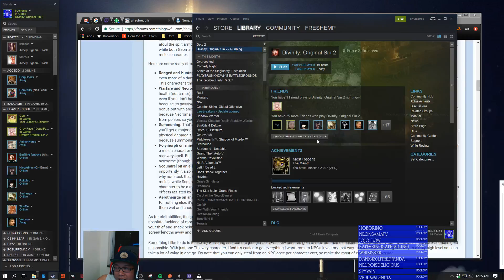Dota 2: mid autumn fest // October 5th